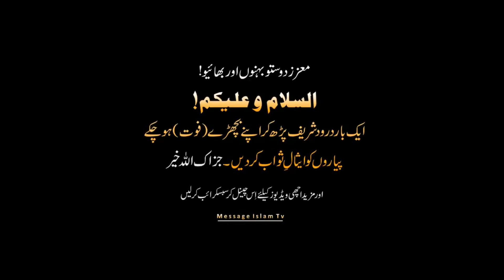Sabar karyn aur phir apna maqam daikhen Peer Ajmal Raza qadri new Bayan 2023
Peer Ajmal Raza Qadri, محمّد اجمل رضا قادری, is a well-known Pakistani Sunni and Sufi Muslim scholar, preacher, and YouTuber. His notable contributions lie in delivering impactful speeches on various Islamic subjects. Residing in Gujranwala, a city in Pakistan, Peer Ajmal Raza Qadri hails from Sultan Pura, Ghakhar, his native village. Currently, he serves as a Khateeb at Jama Masjid Rahmaniya Rizvia.
Peer Ajmal Raza Qadri hosts the show "Rah-e-Aamaal" on ARY Qtv, where he predominantly focuses on topics related to Awliya Allah, the Sufi saints. Additionally, he draws inspiration from the poetry of Mujaddid, Imam Ahmed Raza Khan Qadri.